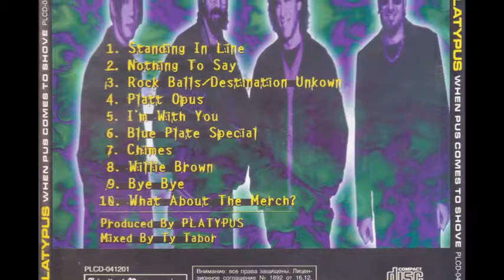PLATYPUS ○ BLUE PLATE SPECIAL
ᑭᒪᗩTYᑭᑌᔕ ○ ᗷᒪᑌE ᑭᒪᗩTE ᔕᑭEᑕIᗩᒪ ○ ᖴᖇOᗰ TᕼE 1999 ᗩᒪᗷᑌᗰ ᗯᕼEᑎ ᑭᑌᔕ ᑕOᗰEᔕ TO ᔕᕼOᐯE